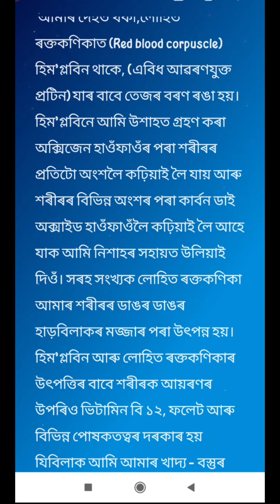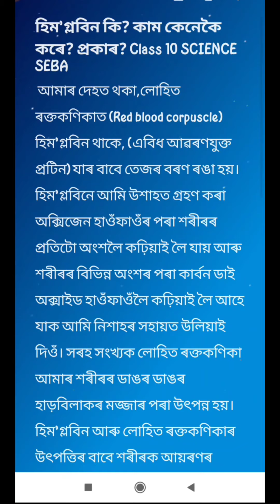হিম’গ্ল’বিন কি?কেনেকৈ কাম কৰে? হিম’গ্ল’বিনৰ প্ৰকাৰ What is Hemoglobin and Works? Types of Hemoglobin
Science HSLC Class 10 SEBA